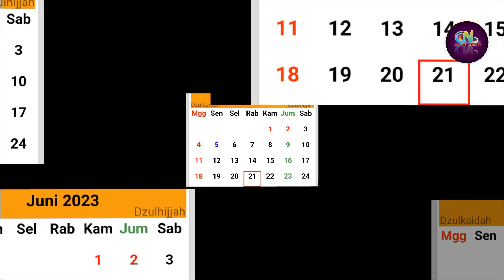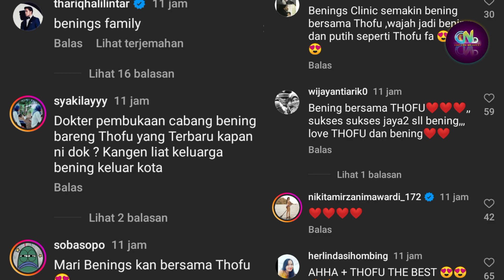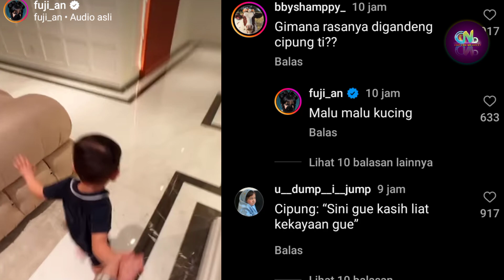Terlihat Dengan Sangat Jelas, Fuji Menghindari Thoriq - Fans Hanya Bisa Berharap Pada 1 BA Thofu ini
Thoriq dan Fuji

Sumber :

- IG Story

Backsound :

- Musik Youtube